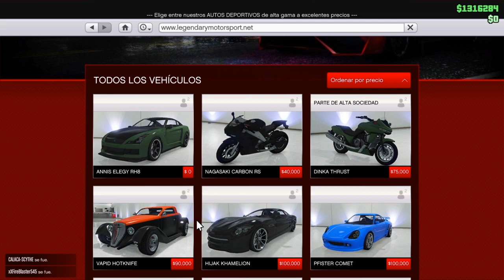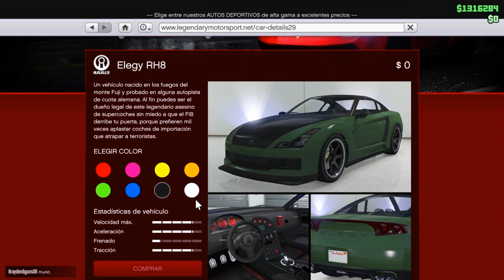DUPLICAR CUALQUIER AUTO - SOLO MONEY GLITCH - $1,800,000/COPIA FACIL - GTA ONLINE - PS4 & Xbox ONE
Si no tienes amigos jugando gta únete a nuestra comunidad de PS4 (por el momento) búscanos como
♥️🔥♥️🔥EL CANAL DE GEBO.✅✅✅✅

Por favor si te ha servido, déjame tu suscripción para seguir subiendo más videos así.

Si tienes alguna otra duda, escribe en mi instagram GeboStyle
Con gusto te responderé